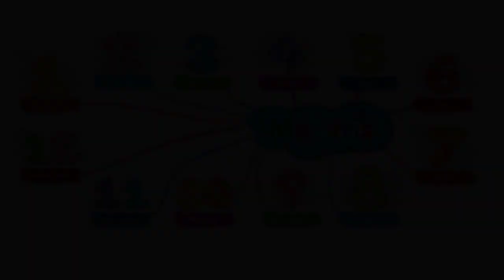Vocabulary | Name of Months of the year | One word vocabulary for kids | basic grammar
Difficult English Vocabulary | one word vocabulary for beginners